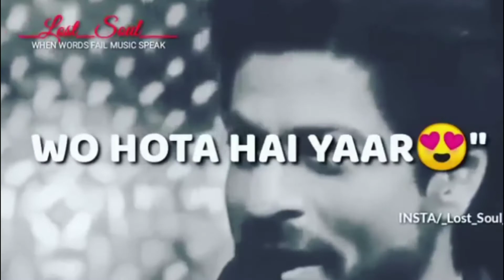Wo hota hai yar 💕| Shahrukh Khan emotional shayari status video 💕| friendship shayari by Shahrukh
Happy friendship Day status 2021 | Friendship Day WhatsApp status video

Happy friendship Day status 2021
Friendship day status video
Yar wo hota hai
Dost wo hota hai
Shahrukh Khan quotes
Friendship day shayari status